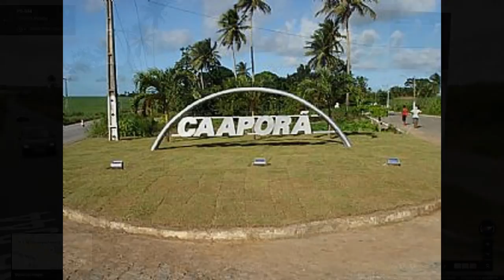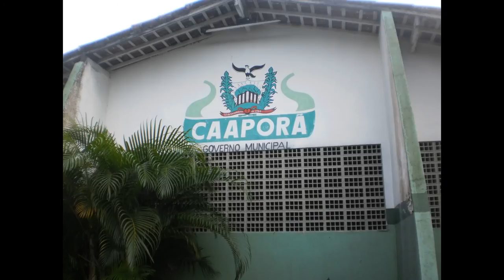Conhecendo o Brasil, Caaporã, Paraíba.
Caaporã é um município brasileiro localizado na Região Metropolitana de João Pessoa, estado da Paraíba.

Sua população em 2012 foi estimada pelo IBGE (Instituto Brasileiro de Geografia e Estatística) em 20.653 habitantes.

💡 𝗔𝗽𝗼𝗶𝗲 𝗻𝗼𝘀𝘀𝗼 𝗰𝗮𝗻𝗮𝗹 e valorize nosso trabalho:
CHAVE PIX